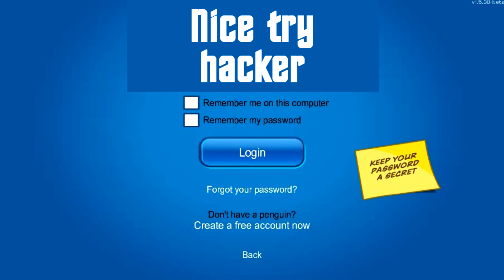New Builders Code Currently Working | Club Penguin Rewritten | Legacy